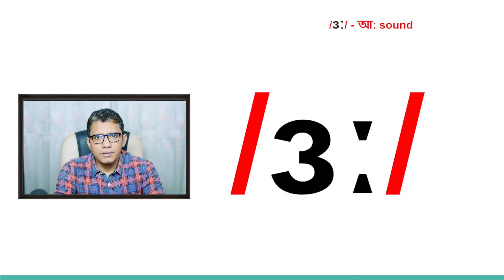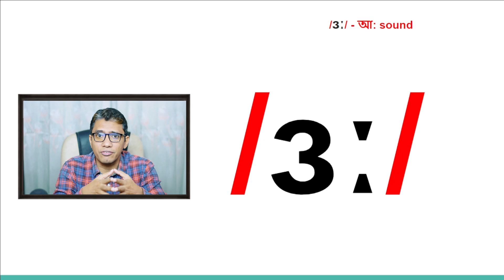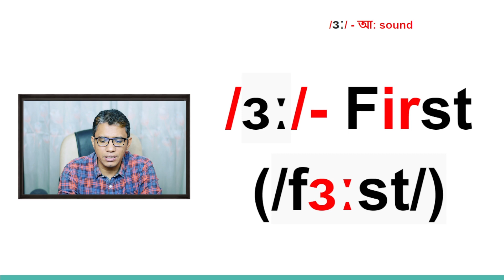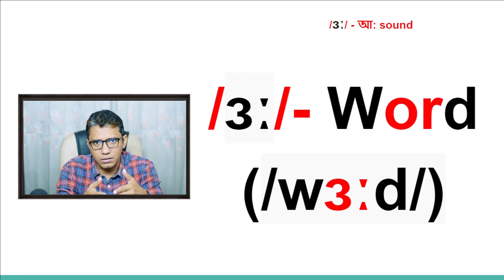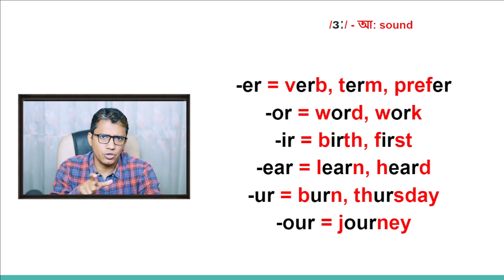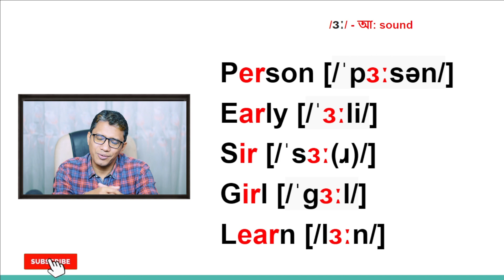Phonetic symbol /ɜː/ sound সম্পর্কে জানুন | Learn English with TalentHut Class : 29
আজ আমাদের Spelling & Pronunciation এর উপরে 29th ভিডিও।  ইংরেজি বানান এবং উচ্চারন নিয়ে যাদের সমস্যা তাদের পাশে আমরা আছি। আমরা সিরিজ আকারে Spelling & Pronunciation এর উপরে আর ভিডিও দিয়ে যাচ্ছি।
Join my "Contractual IELTS Course":
***কেবলমাত্র ইংরেজিতে খুব বেশি দুর্বল ও অদক্ষ ছাত্রছাত্রিদেরকে একটি বিশেষ কোর্স (Basic থেকে IELTS এ ভাল স্কোর তোলা পর্যন্ত) করানো হয় আমার প্রতিষ্ঠানে। তবে এই কোর্সের শর্ত হচ্ছে কমপক্ষে ৬ মাস সময় নিয়ে আমার কাছে কোর্সটি করতে হবে। ইংরেজিতে খুব বেশি দূর্বল কিন্তু ভালো স্কোর চান এবং সাথে সময় দেয়ার ও পরিশ্রম করার মানসিকতা আছে এমন হলে যোগাযোগ করতে পারেন আমার সাথে।

আমার ৬ মাসের কোর্স সম্পর্কে বিস্তারিত(কাদের জন্য এই কোর্স, কিভাবে করতে হয়, কত টাকা ফি, কয়টি ক্লাস এবং সাথে ২ টি ক্লাসের ভিডিও সহ দেয়া আছে নিচের ওয়েব লিঙ্কটিতে। অবশ্যই নিচের লিঙ্কটি ভিজিট করবেন এবং ভিজিট করার পরে আরও বিস্তারিত জানতে নিচের ফোন নম্বরে যোগাযোগ করতে পারেন তবে সাইটটিতে আগে ভিজিট করতে হবে, সেখানে আমার ফোন নম্বরও দেয়া আছে।
এই কোর্সটি করতে চাইলে এই লিঙ্কে যানঃ
অনলাইনে করতে চাইলে (সবচাইতে পপুলার কোর্স আমাদের):

Our official skype ID: (talenthutbd)